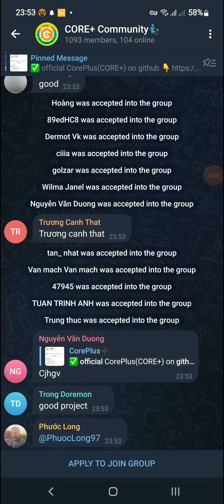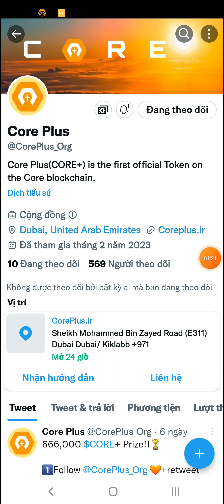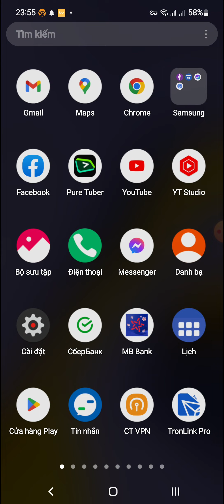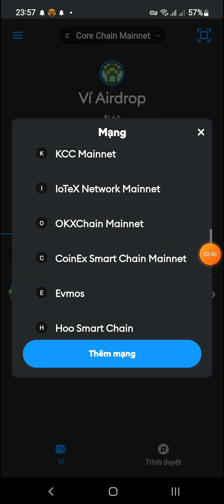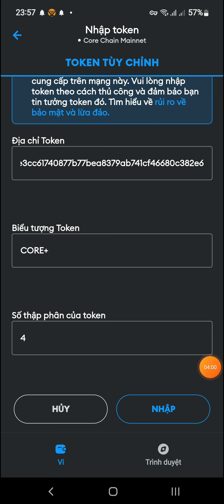Airdrop Nhận Đến 6,666,000 Token CORE+ ($8,72) CORE PLUS Mạng Core Chain (tất cả mọi người)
👉 Contract token : 0xe3cc61740877b77bea8379ab741cf46680c382e6

💥 Link các sàn giao dịch tiền điện tử Crypto uy tín bạn nên đăng ký 👇

👌 Follow H-Channel :
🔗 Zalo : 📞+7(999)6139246